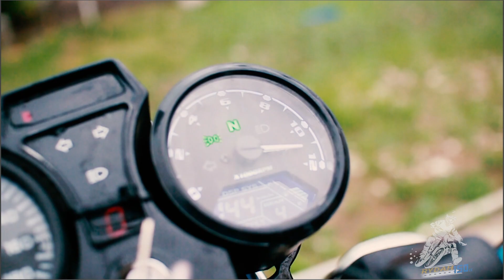ZAMCO ON THE COUNTRY ROAD | JAMICAN BIKE LIFE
Whats app--
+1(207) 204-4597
Guys, please be very vigilant on the road...
Keep your head on a swivel and use the rear-view mirrors to monitor what’s going on 360° around you. Try to keep space between you and other traffic; don’t be a tailgater and don’t let other drivers tailgate you. The more space you keep between you and the other guy, the less likely it is their mistake will involve you. Situational awareness can help you anticipate problems and avoid them.